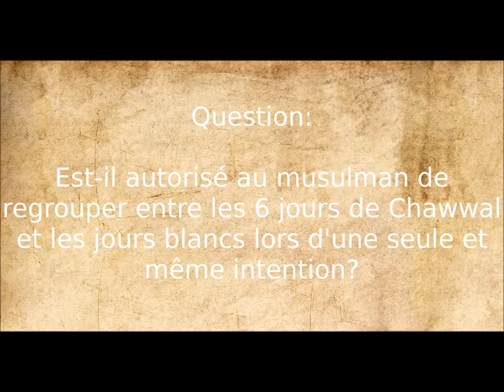Jeûner les six jours de Chawwal lors des jours blancs - Sheikh Al Fawzan